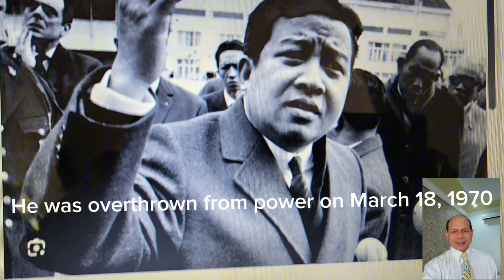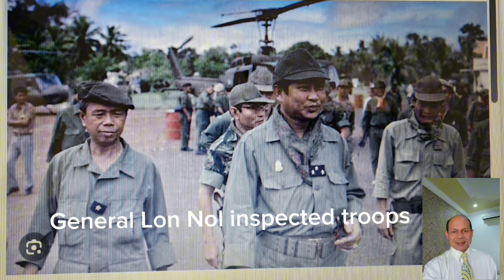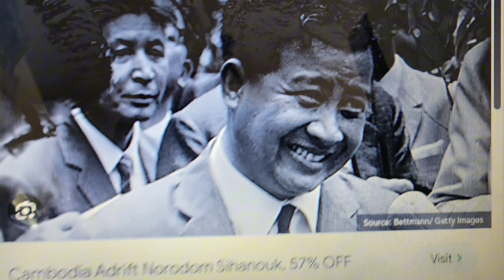រដ្ឋប្រហារ18មិនា១៩៧០បានរុញកម្ពុជាធ្លាក់ក្នុងសង្គ្រាមបង្ហូរឈាម/Cambodia Coup on March 18, 1970💥🔥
The bloodless coup in Cambodia on March 18, 1970  plunged the country into the  bloodiest war in Cambodia history. There are three facts that cause the coup to remove King Sihanouk from power: rising power of the right wing group in parliament, Vietcong and North Vietnamese troops used Cambodia territories as their sanctuaries to launch operation against US troop in Vietnam, and the competition between  the super powers in Southeast Asia...